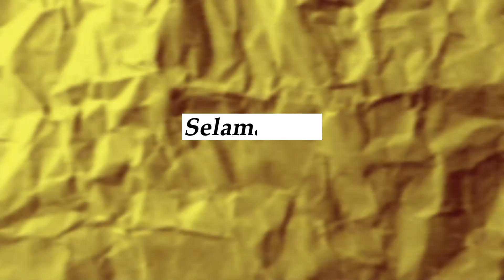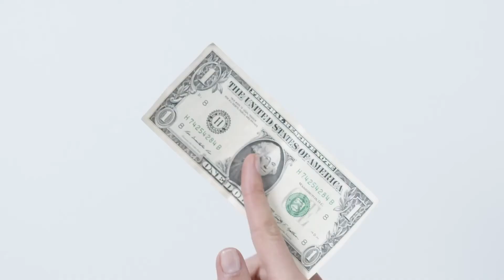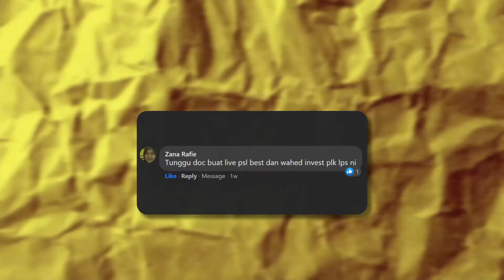Dr. Adam Zubir respon kepada Video iShareFans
Komen jangan tak komen, silap hari boleh saya balas.

TIMESTAMPS

00:00 TEASER
00:31 Komen 1
01:17 Komen 2
02:11 Komen 3
02:30 Komen 4

KEYWORDS

Kami Kena Tipu Dengan Kerugian Sebanyak RM15K! TEAH KENA TIPU !! - SIAPA YANG PANDAI MENIPU ! Pernah Kena Tipu Secara Online? Semak Nombor Scammer Di Sini WAJIB TENGOK: Kisah Kena Tipu Duit Deposit Sewa SCAMMER Hartanah Sampai Bila Nak KENA TIPU? Kembalinya Harta Yang Kena Tipu | Ustadz Adi Hidayat | ID ARTV Kena Scam Beli IPHONE 11 BERHARGA RM3+++ Cerita Aku Kena Scam SCAMMER JUAL iPhone 12 PRO MAX RM1500🔥 SAMPAI BILA NAK KENA TIPU?